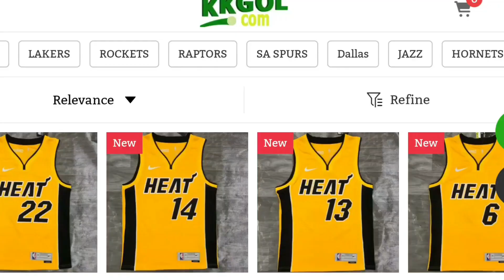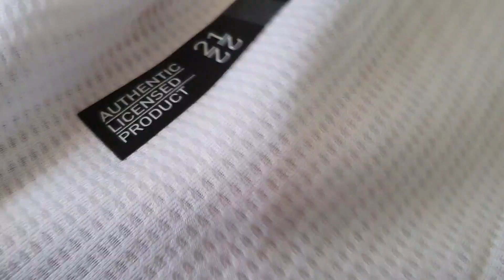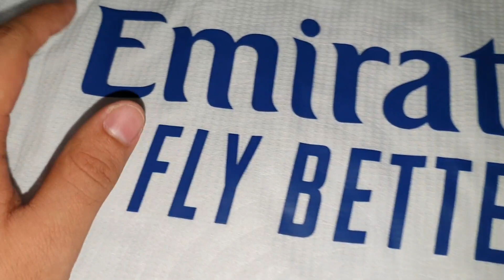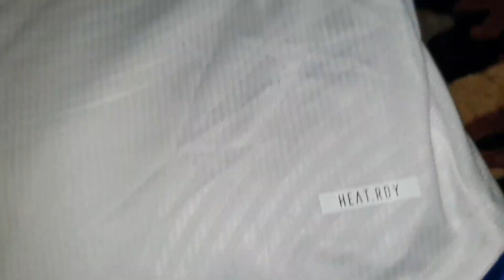NUEVO JERSEY DEL REAL MADRID 2021-2022 | VERSIÓN JUGADOR 🇪🇸⚽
NO TE PIERDAS EL PODCAST GOLAZO CADA SABADO DESPUÉS DE LA 13:30

CANALES DE EQUIPO ROJIBLANCO MX 🔵⚪🔴